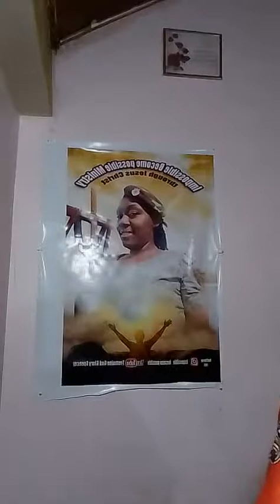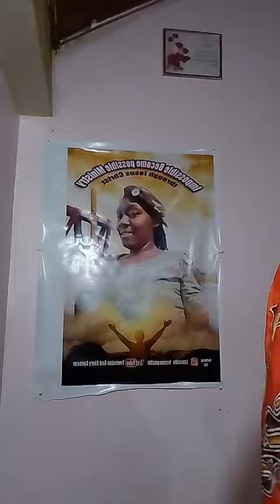THE CROWN IS CAUSING THE PROBLEM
THANK U FOR JOINING MY MINISTRY

IMPOSSIBLE BECOME POSSIBLE THROUGH JESUS CHRIST OF NAZARETH